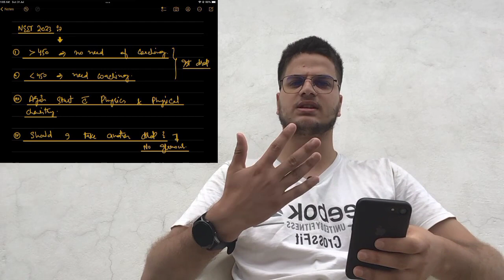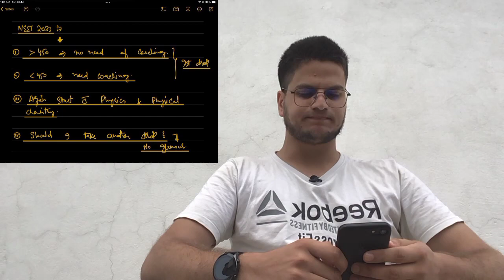HOW TO START FOR NEET 2023🔥|COACHING OR SELF STUDY?🤔|SHOULD I TAKE DROP OR NOT🤞neet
FOR PDF OF FULL SYLLABUS MOCK TESTS WITH KEY VISIT:
Official Telegram Channel Of Khan Basit Bilal

Hi I am khan Basit Bilal,Medico at GMC jammu.I scored 695/720 in NEET 2020 with AIR 188 .

Stay motivated ❤️